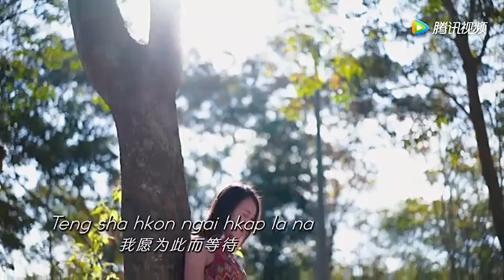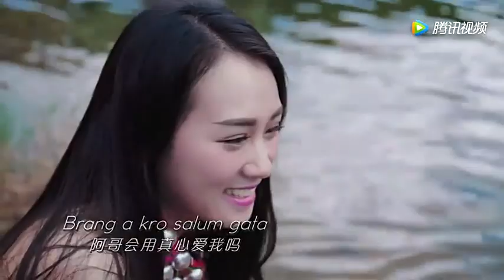Ten Sha Tsun Ai Rai Kun ? - 沙宽娅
🎼Kashalat - Lasham Tu Mai
🎤Mahkawn- 沙宽娅